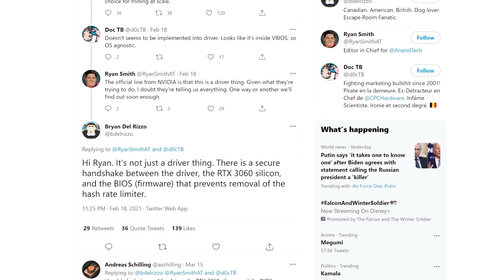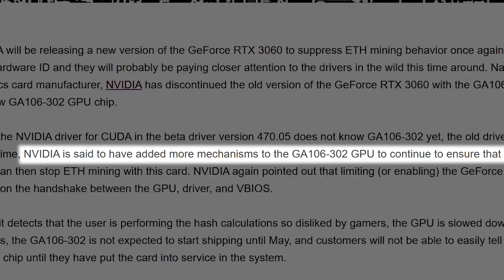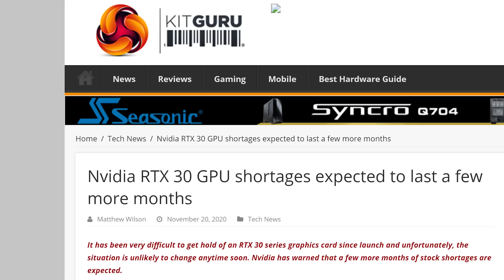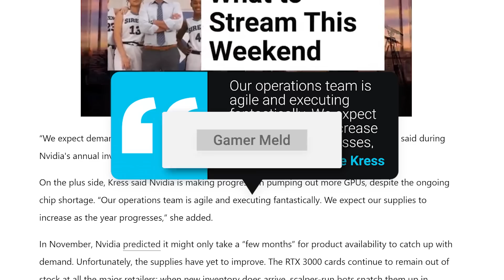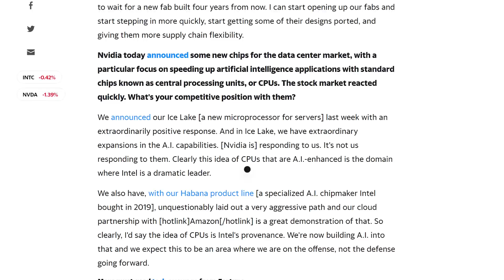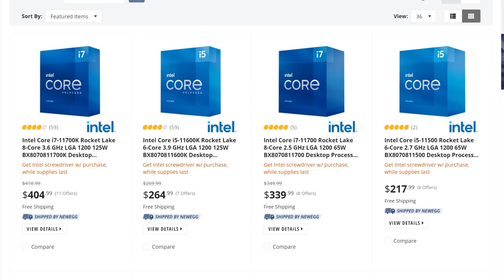Nvidia ADMITS We're All DOOMED!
Intel goes after Nvidia, Intel's 12th Gen CPUs are coming way sooner than we thought, Nvidia's trying this again, Nvidia admits we're all in trouble and GPU shortages until when?!

TIMESTAMPS
0:00 Intro
0:17 Nvidia's Trying This Again
2:05 Nvidia Admits We're In Trouble
3:05 GPU Shortages Until WHEN?
3:48 Intel Fights Back
4:29 Huge 12th Gen Intel CPU Leak!